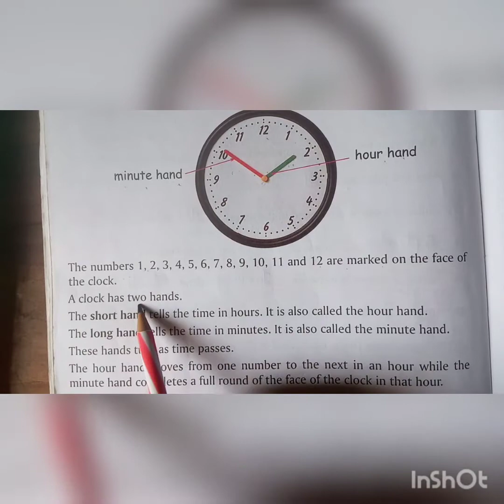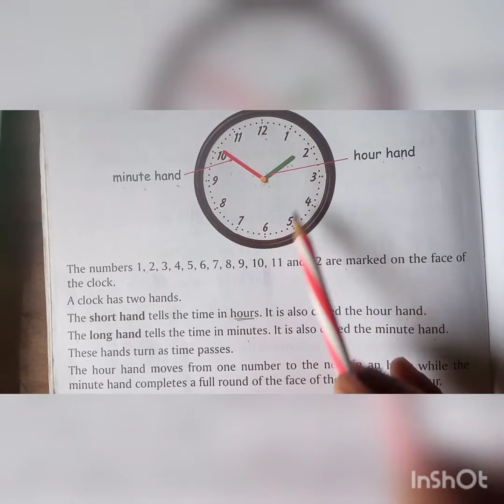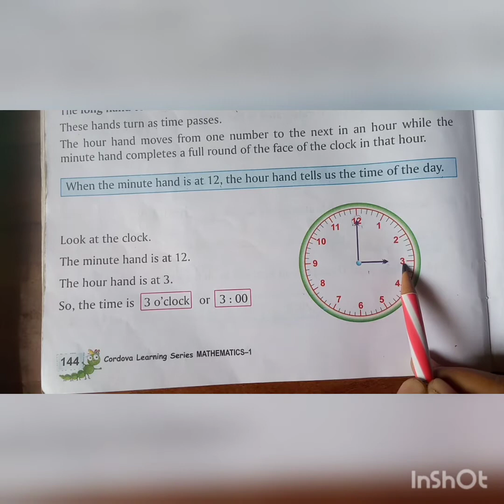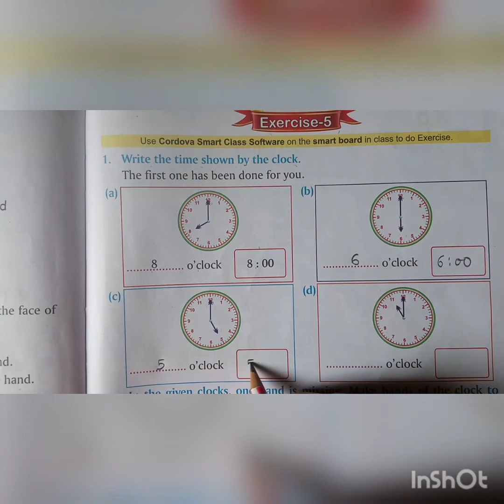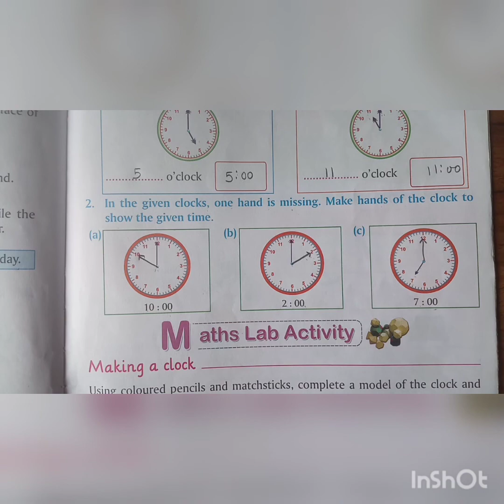28 -1 -2021 |Class -1 |Subject -Math |exercise- 5 |Topic - The clock